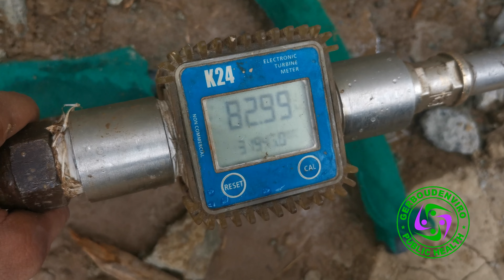Gerboudenviro HomeGuard™ - Termite Reticulation System 65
Gerboudenviro HomeGuard™ - Termite Reticulation System is the highest level of termite management protection while your home is being constructed. It is a network of underground pipes designed to distribute an anti-termite chemical evenly throughout your home and building foundations.

A series of distribution pipes laid on the site prior to the slab being poured allows replenishment with termiticide to protect dwellings. Using precise control of the chemical flow, this system helps to protect against invasion by termites which would otherwise enter from the outside of your home or building.

For your Pest & Termite Management Service
Get in touch with us for free entomological survey & estimate